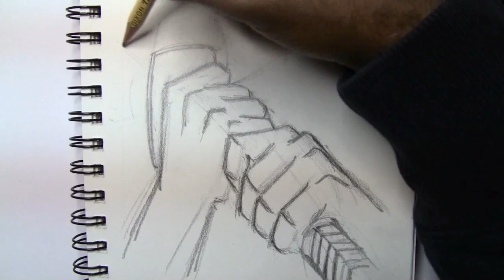Need help drawing Hands + Swords?